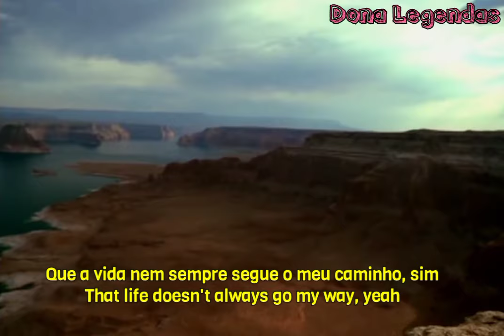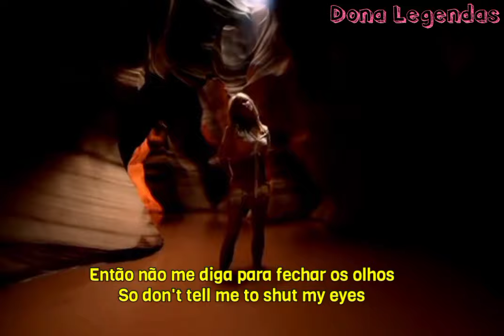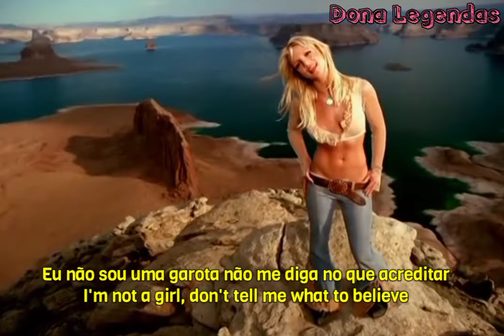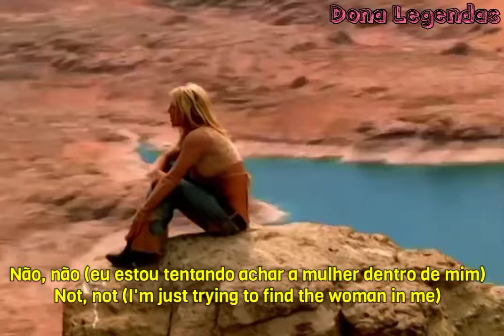Britney Spears - I'm Not a Girl, Not Yet a Woman (Tradução/Legendado)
Wikipédia : "I'm Not a Girl, Not Yet a Woman" é uma canção da artista musical americana Britney Spears. A canção foi escrita por Dido, com auxílio e produção da canção de Max Martin e Rami Yacoub para o terceiro álbum de estúdio de Spears, Britney (2001). Foi lançado em 5 de fevereiro de 2002 pela Jive Records como o segundo single do álbum nos Estados Unidos e no Canadá, e como terceiro single no mundo. A canção de soft rock, fala sobre a angústia e o sofrimento da puberdade, e foi considerado por Spears como sua inspiração e uma de suas canções favoritas.